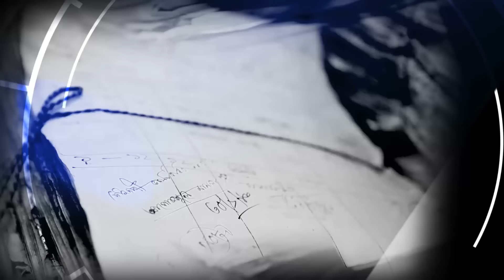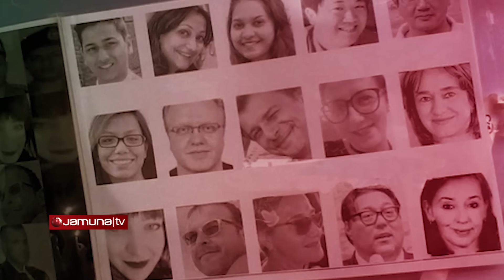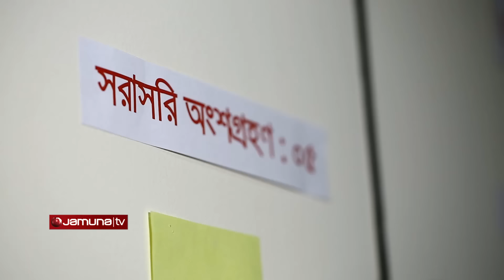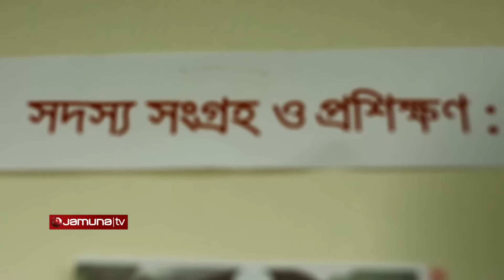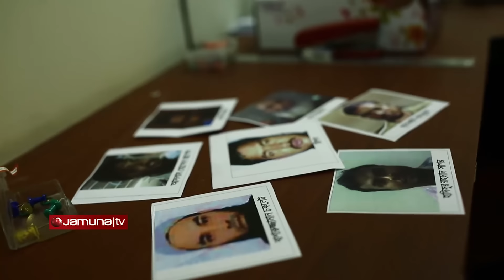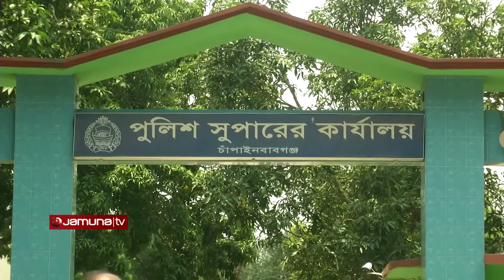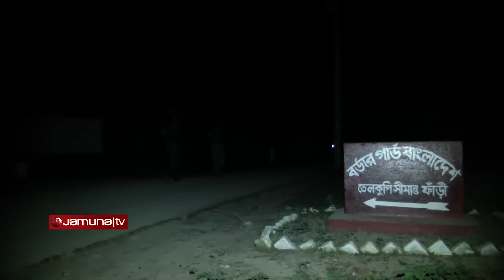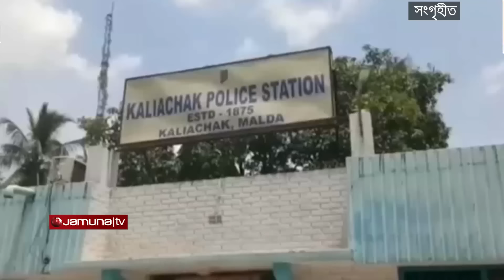হলি আর্টিজানের অস্ত্রের সূত্র | Investigation 360 Degree | EP 190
গুলশান হলি আর্টিজান হামলার মুল হোতা কারা? অস্ত্রগুলো আসলো কোন পথে কিভাবে ? দেখুন আমাদের অনুসন্ধান : 'হলি আর্টিজানের অস্ত্রের সুত্র'